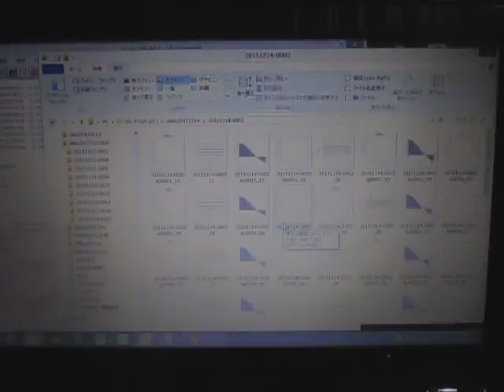流水式超音波実験（音響流制御） ultrasonic-labo